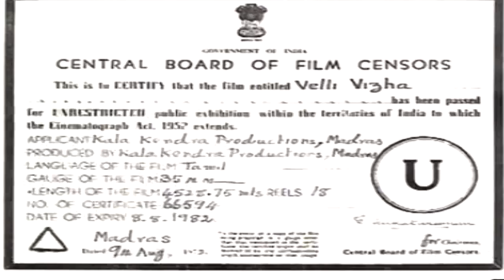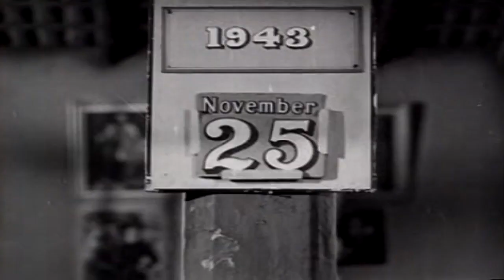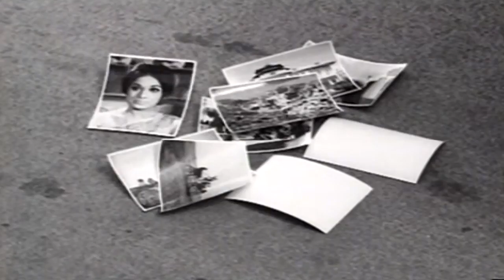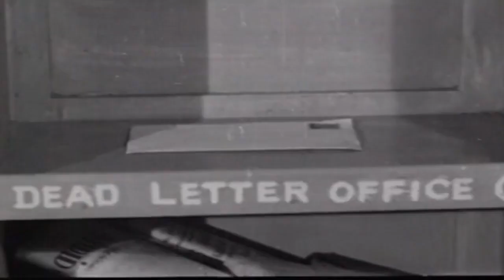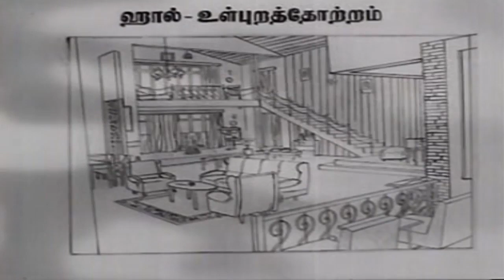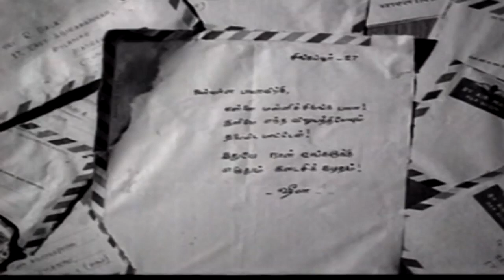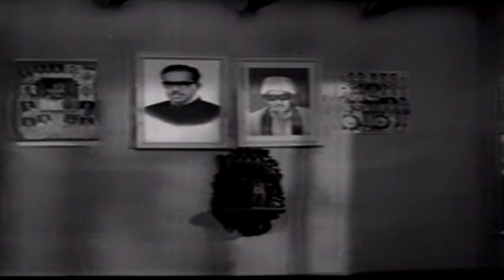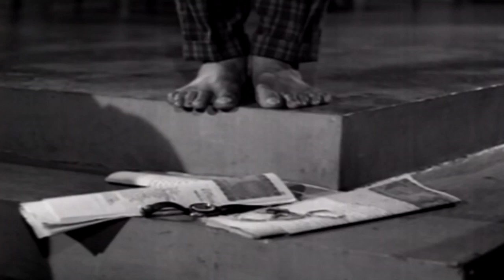Velli Vizha | வெள்ளிவிழா | Gemini Ganesan, Jayanthi, Vanisri | Superhit Movie HD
Velli Vizha  is a  Indian Tamil film, directed by K. Balachander and produced by B. Duraisami. The film stars Gemini Ganesan, Jayanthi, Vanisri and S. Varalakshmi in lead roles. The film had musical score by V. Kumar.
Bala (Gemini Ganesan) and Bhanu (Jayanthi) is a happily married couple. Everything seems fine till Sheela (Vanisri) enters their lives. Bala is a tennis champion and Sheela claims to be his fan. The family members raise objection to this liaison but Bhanu trusts her husband blindly. Bala takes undue advantage of this trust and continues to meet Sheela on the sly till one day Bhanu stumbles upon the truth. This breach of trust breaks Bhanu which eventually leads to her death. An unrepentant Bala takes this as an opportunity and proposes to marry Sheela. His mother is shattered but gives in to his demands. An elated Bala rushes to Sheela only to find her missing! Was it poetic justice?